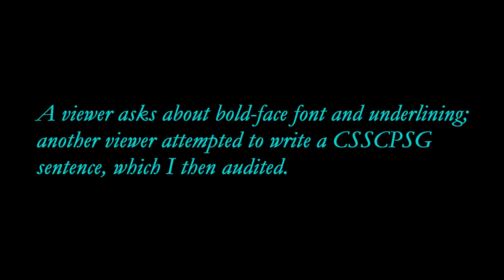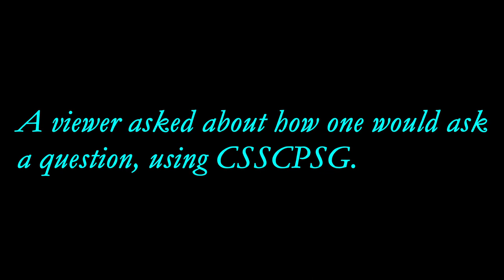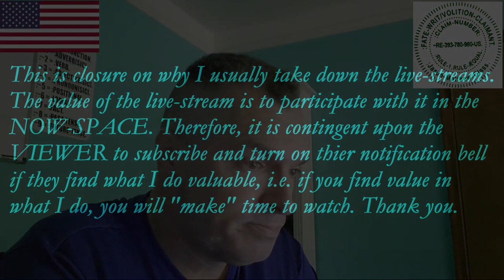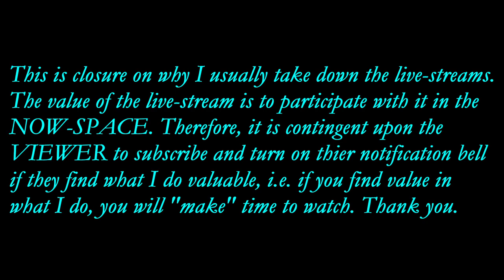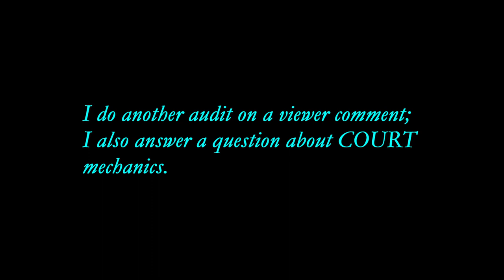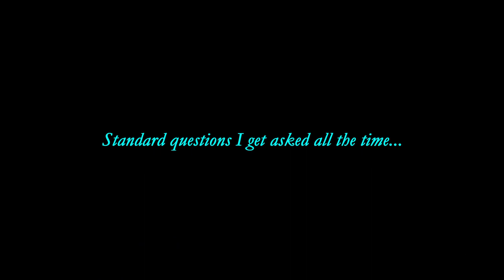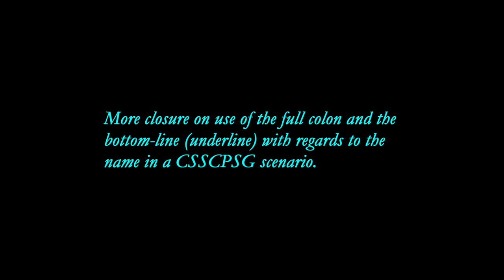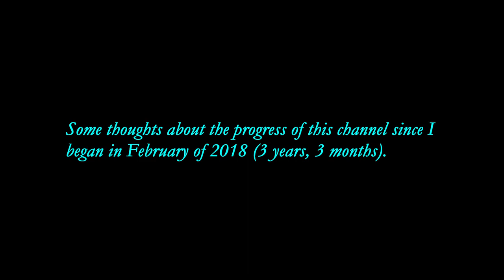:COFFEE/CORRECT-GRAMMAR, ~9-~MAY-~2021: CONDENSION.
FOR THE COFFEE AND FOR THE GRAMMAR, ~9-~MAY-~2021 OF THE CONDENSION.
:~1– FOR THIS CLAIMANT'S-KNOWLEDGE OF THE FACTS IS WITH THE FUNCTION-CLAIM OF THIS VIDEO WITH THE C.-S.-S.-C.-P.-S.-G.-KNOWLEDGE-CULTIVATION OF THE VIEWER WITH THE VOLITION BY THIS CLAIMANT AND BY THIS VIDEO-HOST.